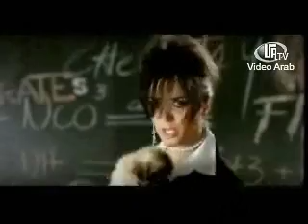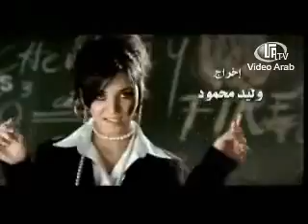SEHAM OMAR EZAY YA3NY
Школа восточного танца "Скарабей" под руководством Даниэллы.
Daniella's channel is devoted to oriental dances. Namely to the Egyptian dances. (Bellidans, ракс Sharke, belly dance, Egyptian folklore, arabic dance, bellydance)
On Daniella's channel it is possible to see many videos from a festival of "nile group festival", video Egyptian dancers, video of school of an oriental dance the Scarab under the leadership of Daniella, video of different folklore Egyptian styles (Saidi, bambut, eskandaran, a haggala, Andalusian style, fallyakh and others).
Here the best videos national (folklore and oriental) the Egyptian dance are collected.
The channel is the encyclopedia of an oriental dance.